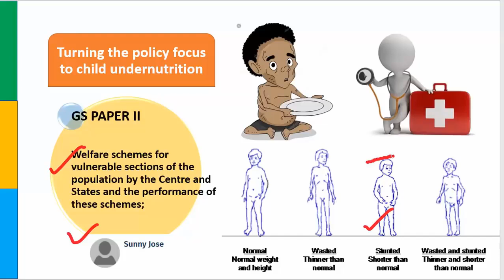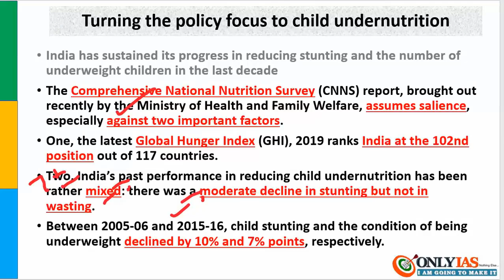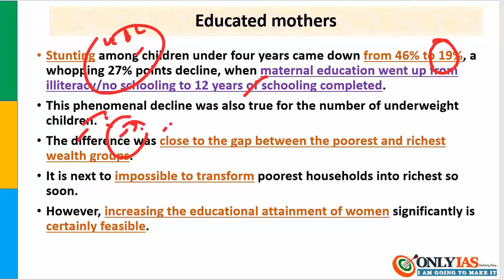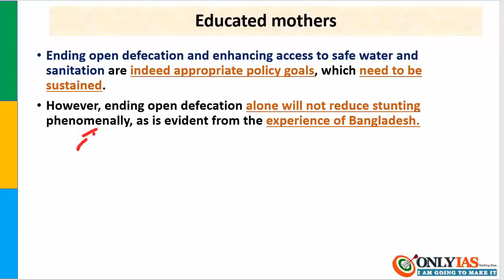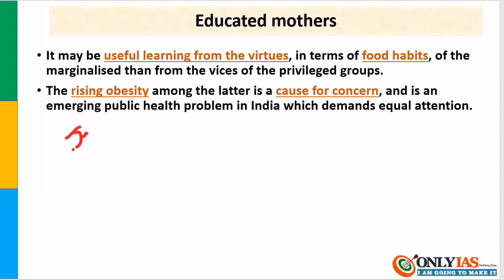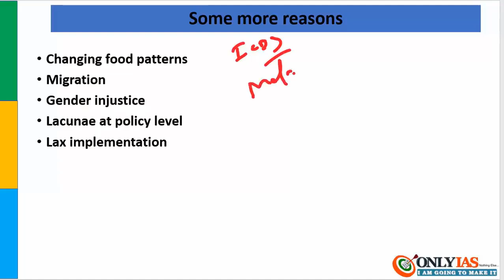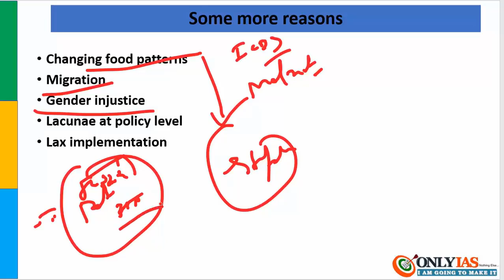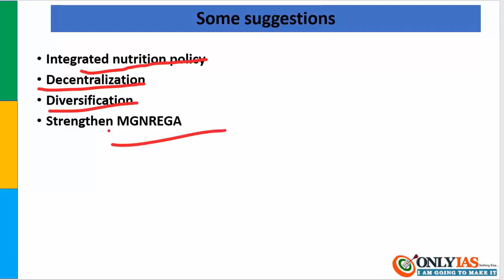Turning the policy focus to child under nutrition | GS2 | 20 nov